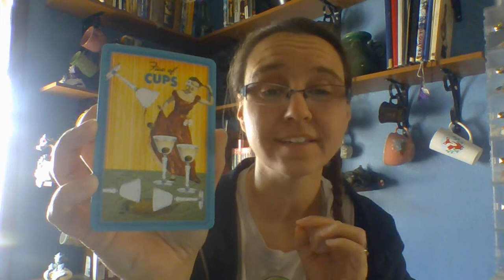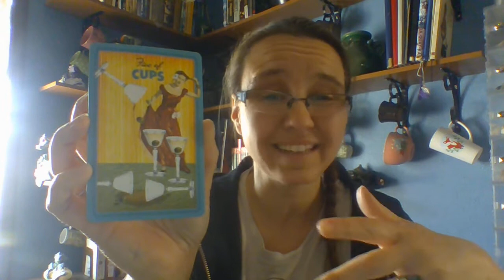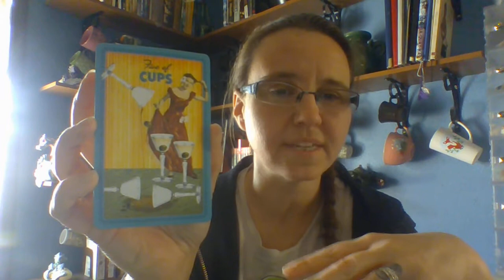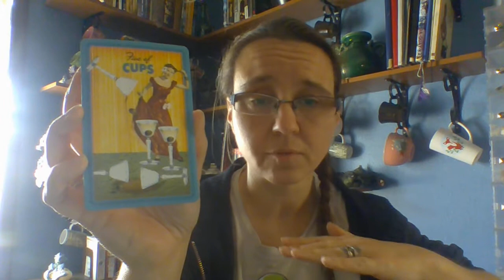Daily Tarot - Housewives Tarot - Five of Cups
Daily Tarot Readings by Jenn. Having fun and keeping up with my studies. We are checking out brand new deck in March! The Housewives Tarot! A Domestic goddess's divination kit!

A huge thank you to my podcast co-host Mary for discovering this amazing deck for me! To hear some of the amazing adventures of Mary and I check out Casing the Cover wherever you listen to podcasts!

To book and appoint for a Tarot Reading or other classes please check out my